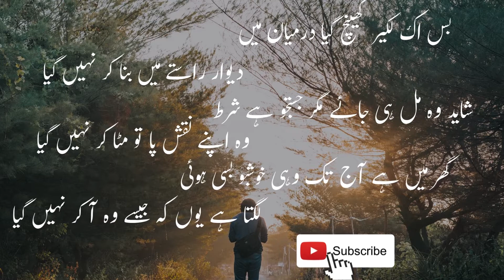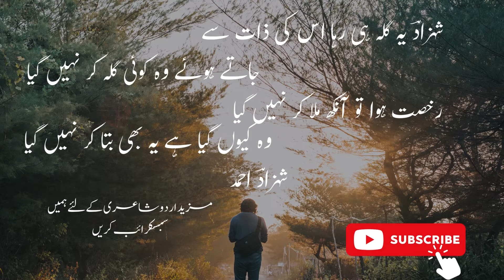RUKHSAT HUA TOU ANKH MILA KAR NAHI GAYA - URDU POETRY - URDU GHAZAL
Urdu poetry, urdu ghazal, urdu poetry status, urdu shayari status, hindi shayari status, hindi poetry status, urdu ghazal, urdu ghazal status,
Shahzad ahmad poetry, shahzad ahmad ghazal, famous urdu poetry, famous hindi poetry, hindi ghazal

Rukhsat hua tou ankh mila kar nahi gaya,

ruḳhsat huā to aañkh milā kar nahīñ gayā

vo kyuuñ gayā hai ye bhī batā kar nahīñ gayā

vo yuuñ gayā ki bād-e-sabā yaad aa ga.ī

ehsās tak bhī ham ko dilā kar nahīñ gayā

yuuñ lag rahā hai jaise abhī lauT aa.egā

jaate hue charāġh bujhā kar nahīñ gayā

bas ik lakīr khīñch gayā darmiyān meñ

dīvār rāste meñ banā kar nahīñ gayā

shāyad vo mil hī jaa.e magar justujū hai shart

vo apne naqsh-e-pā to miTā kar nahīñ gayā

ghar meñ hai aaj tak vahī ḳhushbū basī huī

lagtā hai yuuñ ki jaise vo aa kar nahīñ gayā

tab tak to phuul jaisī hī taaza thī us kī yaad

jab tak vo pattiyoñ ko judā kar nahīñ gayā

rahne diyā na us ne kisī kaam kā mujhe

aur ḳhaak meñ bhī mujh ko milā kar nahīñ gayā

vaisī hī be-talab hai abhī merī zindagī

vo ḳhār-o-ḳhas meñ aag lagā kar nahīñ gayā

'shahzād' ye gila hī rahā us kī zaat se

jaate hue vo koī gila kar nahīñ gayā